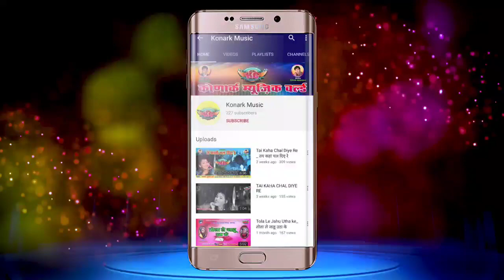CG SONG NARWA GARWA GHURWA BARI/नरवा गरवा घुरवा बारी/DEV VERMA/YOGITA SAHU/KONARK MUSIC WORLD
RECORDING -  KONARK MUSIC WORLD
निर्माता  - कोणार्क चंद्राकर
निर्देशक -  दीपक चंद्राकर
गीतकार - आनन्द यादव
स्वर  -  देव वर्मा
        -  योगिता साहू
संगीत -  गोविन्द साँव
संकलन   - रवि
Video Editing - कोणार्क म्यूजिक वर्ल्ड
ऑडियो रिकार्डिंग - कोणार्क म्यूजिक वर्ल्ड  दाऊ पारा कोदवा ,दाढ़ी, बेमेतरा (छत्तीसगढ  )